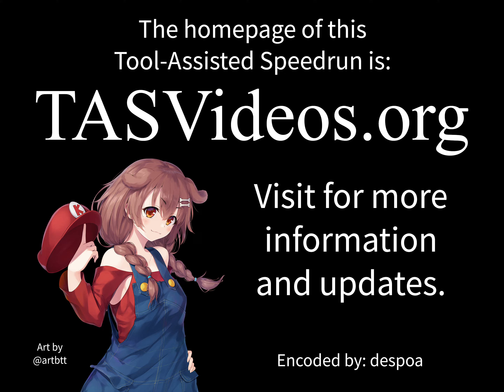[TAS] NES Superfast Mario Bros. 3 "warps" by Αsumeh in 01:48.22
Superfast Mario Bros. 3 is a ROM hack of Super Mario Bros. 3 that modifies Mario to be really fast. So fast that it's very hard to control Mario due to how fast he can go. He's faster than P-speed when running, and yet the P-meter isn't filled up instantly as the mechanics for that haven't been modified, only that he can go fast instantly and stop at a dime.

In this run, Asumeh ) takes advantage of Mario's newfound insane speed to easily clip through walls and stomp Boom-Boom into flashing explosions along the usage of warp whistles in order to complete the game as fast as possible.